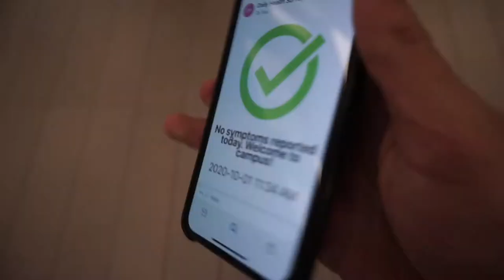this is jmu during quarantine - HALFTIME EP. 6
Join me and live life in halftime.

jmu transitioned to online learning after 6 days of in-person class. jmu has plans to re-open on october 5. let's see if we can reach a week this time...

I am a 19 year old college student living in the new quarantine lifestyle. These are supposed to be some of the best years of my life. Help me beat that expectation.